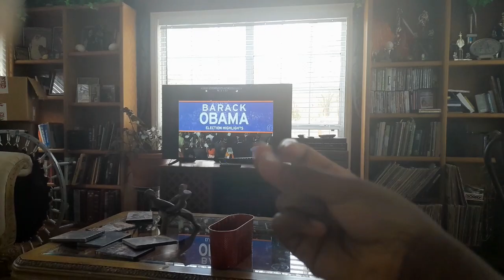Opening To Barack Obama - The Power Of Hope 2009 DVD